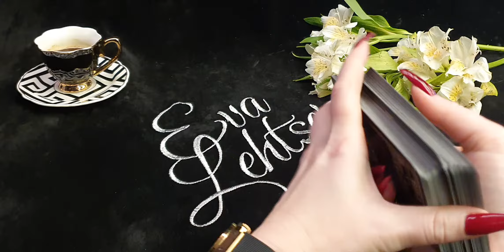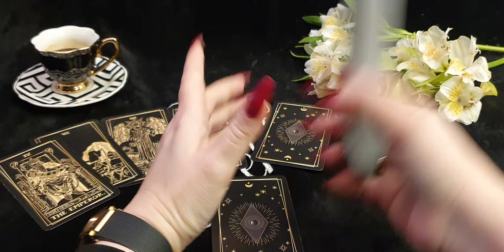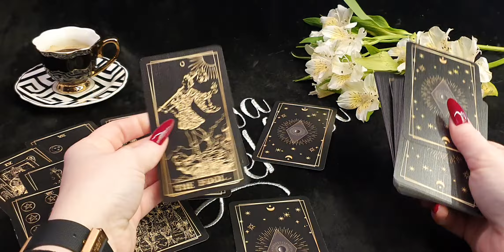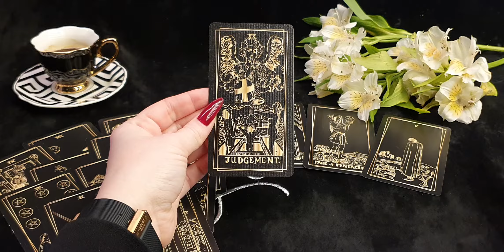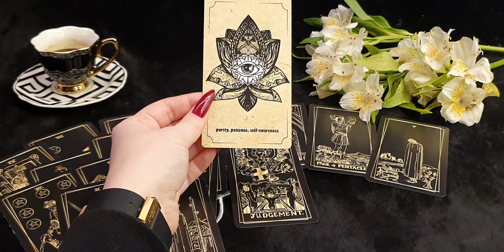СКОРПИОН. Таро-прогноз от Евы Лехцер с 7 по 13 февраля 2022 года